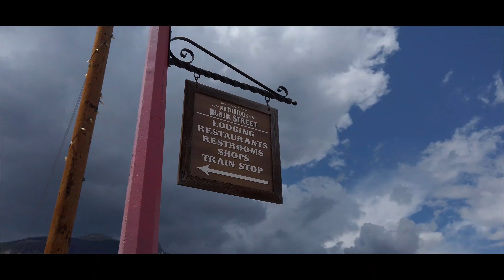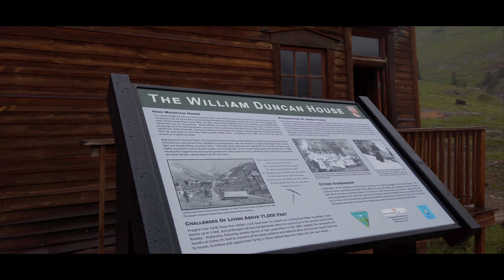🏔Exploring Southwest Colorado ⛰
Epic Trip with my Best bro Jason and his Bride and my Wife.

This video is about "4runner Imogene pass" subject valuable information but we try to cover the following subjects:
-imogene pass colorado
-imogene pass colorado
-imogene pass

You've reached this video because you've showed interest in 4runner Imogene pass, this video clip will certainly cover also: imogene pass colorado
One thing I saw when I was looking for info on 4runner Imogene pass was the lack of appropriate info.
4runner Imogene pass however is an subject that I know something about. This video therefore should be relevant and of interest to you.

problems view the video? Video owners have picked to make their video offered just to specific regions .
YT may block particular material to comply with regional laws.
Do you want to Embed this video?
Under the video , click theSHARE button. After that Click Embed button. From the box that appears, copy the HTML code.
Our channel has other similar videos concerning imogene pass colorado, imogene pass colorado and imogene pass Please check them out :

Now that you have actually watched my YouTube video about 4runner Imogene pass did it helped?
Please like the YT video to help other people searching for imogene pass colorado or imogene pass colorado :)